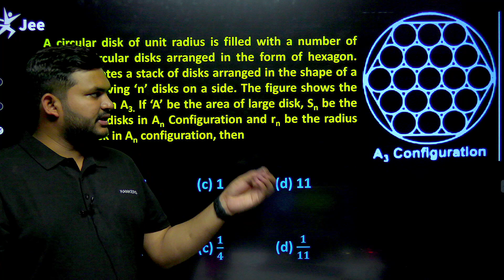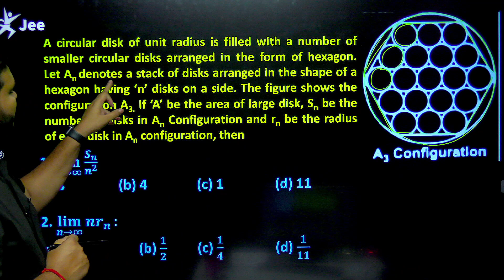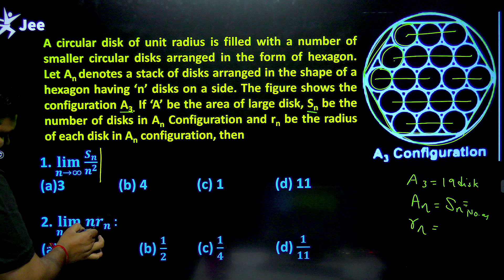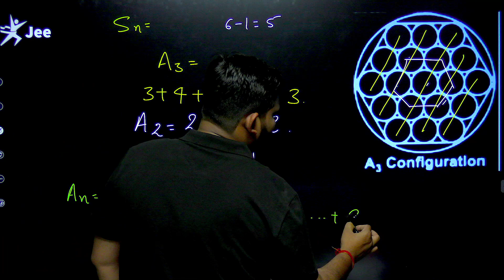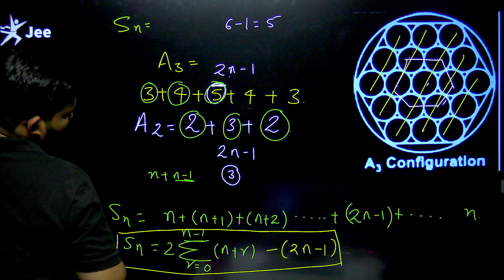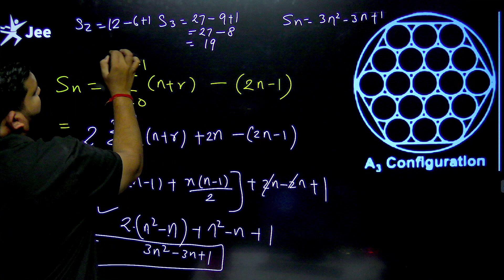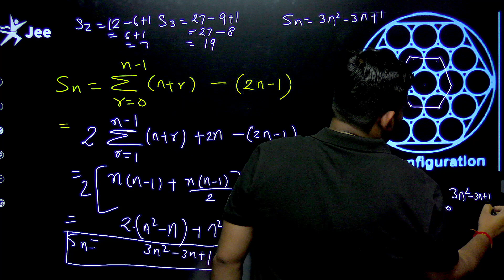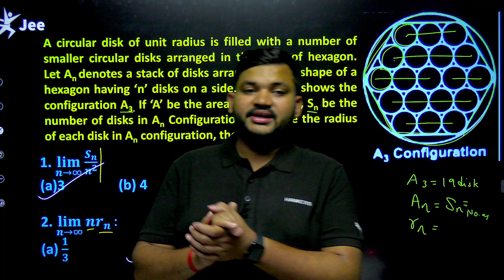ये करके दिखाओ | Word Problem of Limit | Black Book | JEE Main 2022 | Limit Blackbook Problem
Rise 2.0 Schedule

RISE BATCH 2.0 - Basic to Advanced | Complete Crash Course Batch Starting - 11 April 2022
Batch 𝐇𝐢𝐠𝐡𝐥𝐢𝐠𝐡𝐭𝐬:-
🔥 Daily 1.5 Hour Live classes of PCM.
  ( Basic to Advanced Theory Classes with Problem Solving )
🔥RRM - Rankers Revision Material with written theory and problems.
🔥𝐑𝐑𝐆𝐁- Rankers Guess Question Booklet with 𝟗𝟗% sure-shot coming chance.
🔥𝐍𝐓𝐀 Based Part Test + Full TEST with live analysis.
🔥All Upcoming Courses Absolutely Free of Cost   .

JEE 2022 Colleges, JEE 2022 Formula Notes
JEE 2022 College Cutoff
JEE Main 2022 boost your Score
JEE 2022
75 days For JEE 2022
How to Study for last 30 days JEE Main 2022
JEE Main Updated Schedule
JEE Main Postponed
How to Score 99% in JEE Main 2022
Integration formulaes trick
learn integration easily
integration formulae revision\
A circular disc of unit radius is filled with smaller circular discs